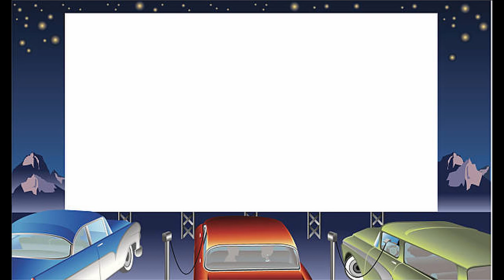I Got My 1st Covid Shot!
Today I went to the doctor for my monthly weight checkup.  I lost another 3 pounds which makes 13 pounds in all.  I then took my kids to my parents while I went to get my 1st covid-19 shot.  Afterwards, we got some Sonic and  I let the kids hangout and visit with my parents for a little while.